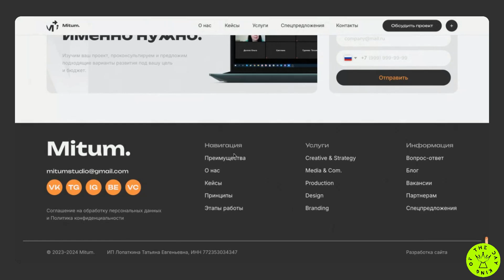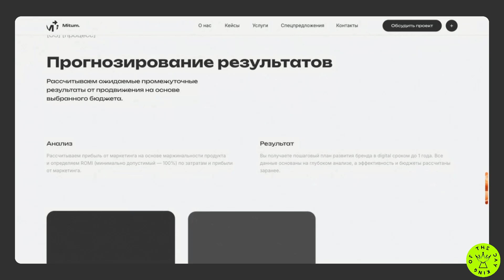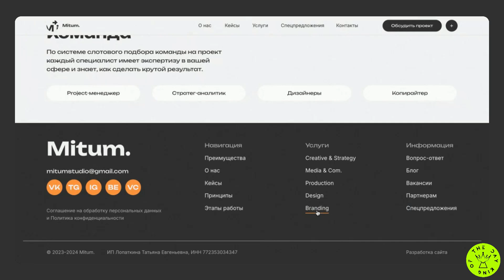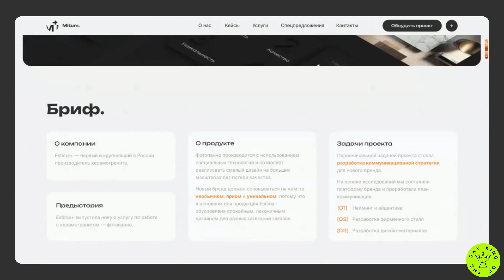Mitum digital marketing studio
*King Of The Day* -  26 Aug 2024

The site was developed by Mitum, a digital marketing studio that specializes in turnkey website development and branding.

Credits:
*Elen Kazaryan & Mitum*